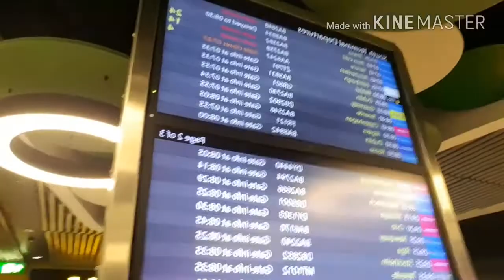vi ska åka till Gambia🇬🇲